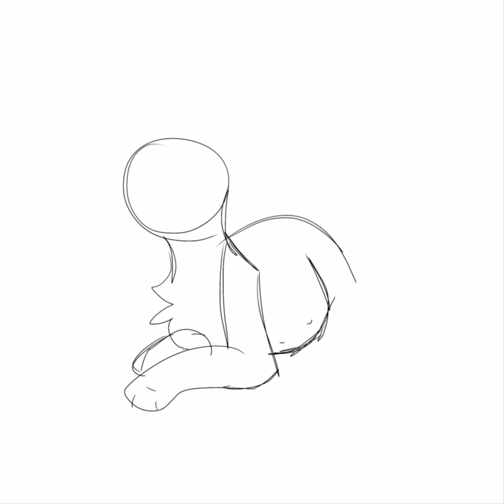Raccoon, you never fail to look pretty